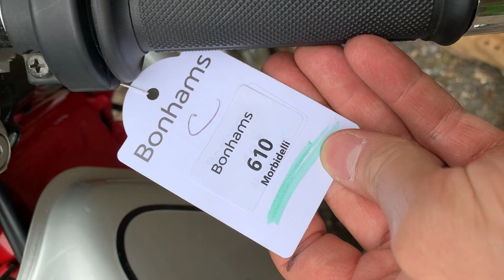1997 HONDA CB50 DREAM (LOT 610)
AUCTION ADDRESS
Hangar 113
Bicester Heritage
Buckingham Road
Bicester
Oxfordshire
OX26 5HA

ONLY 1.9 'PUSH' KILOMETRES FROM NEW
1997 HONDA CB50 DREAM (LOT 610)
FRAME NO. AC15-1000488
ENGINE NO. AC15E-1000497
A miniature masterpiece, the CB50 Dream was conceived to commemorate Honda's early racing history in the 'tiddler' class, which commenced on the latter's 1962 inauguration with the RC110. Part way through the 1962 season, Honda introduced a customer version: the CR110. The single-cylinder CR110 featured twin overhead camshafts and four tiny valves; its maximum power output of 8.5bhp arrived at 13,500rpm, while there were eight speeds in the gearbox. Introduced in 1997, its modern equivalent - the CB50 Dream - produces 7.0bhp at 13,500rpm with maximum revs a further 1,000 up the scale. The gearbox is a six-speeder and the Dream weighs in at an anorexic 157lbs dry. Immensely popular in Japan, the Dream 50 has been produced in various versions over the years, spawning an entire cottage industry of accessory and component suppliers. Displaying only 1.9km on the odometer, this early example was purchased new from Honda and is offered with an original manufacturer's brochure.

£3,000 - 5,000
€3,300 - 5,600